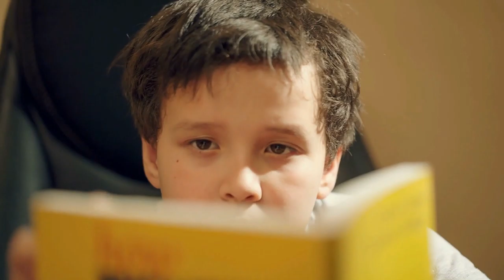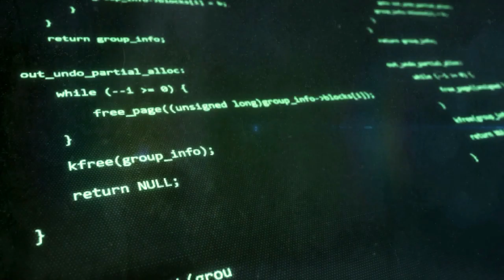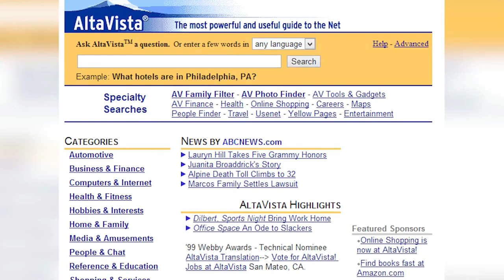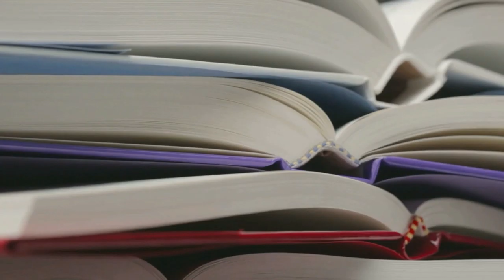Elon Musk Has A CRAZY Story You Need To Know About!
Welcome back to Business Craze, today on the channel we are going to be diving deep into the world of elon musk. Elon musk is one of the most popular business magnates in the world right now and a lot of people from all over the world look up to him because of the many achievements he has made and he is making so you might be one of the millions of people who are very curious how elon musk made it this far and how he became one of the most successful and richest person in the world so watch this video to find out.

If you are one of the many people who love watching videos that are related to elon musk, this video is a must watch for you! If you love hearing success stories from different successful people all around the world then you will surely love this video because we will be talking about the incredible success story of the one and only elon musk so make sure you watch the whole video all the way through and don’t miss even a second of this video because this will surely inspire you! So watch the whole video right now and enjoy!